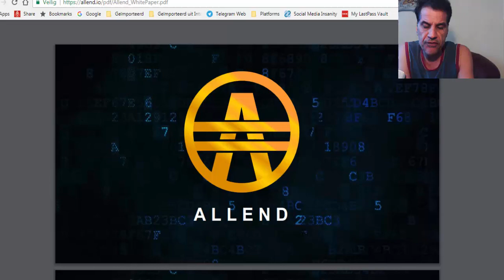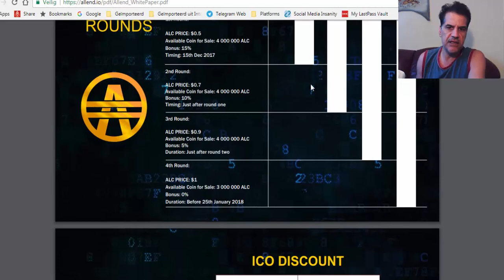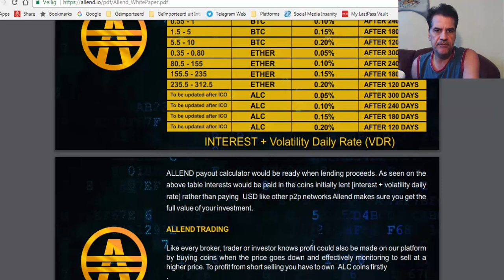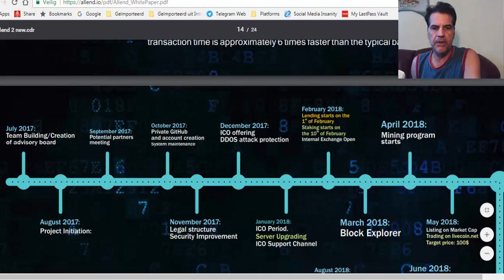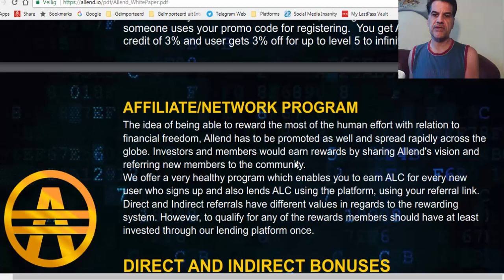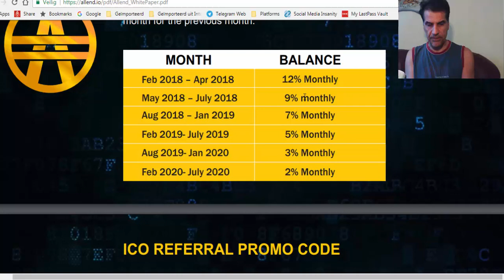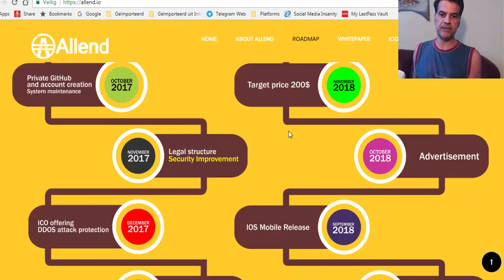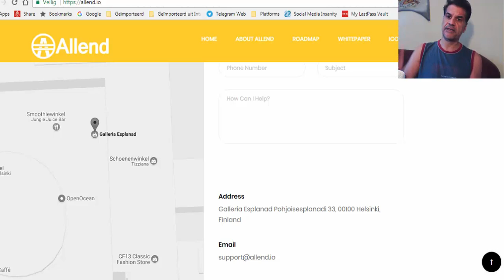Allend ICO The Best Platform for Lending & GIVE AVWAYl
allend
allend review
allend scam
allend compensation plan
allend ico
allend lending
allend exchange
allend calculator
allend login
allend price
allend mining
allend wallet
allend volatility software
allend coin
allend coin review
allend coin scam
allend coin compensation plan
allend coin ico
allend coin lending
allend coin exchange
allend coin calculator
allend coin login
allend coin price
allend coin mining
allend coin wallet
allend coin volatility software